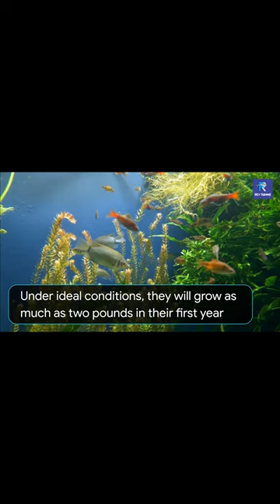Largemouth Bass Fishing - EASY TIPS FOR BEGINNERS !!! Part 5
DESKRIPSI :
largemouth bass fishing, Hello everyone in this video we gonna show you about largemouth bass fishing tips, largemouth bass fishing for beginners, largemouth bass fishing stardew valley, largemouth bass fishing setup, Rev Fishing
Video Chapters:

00:00 Opening largemouth bass fishing
00:56 The most popular gamefish in the world
02:44 Trophy largemouth bass
03:51 Largemouth bass are carnivorous
04:39 They primarily eat small fish
05:46 The best bait for largemouth
06:52 All weather bait
07:29 They can be rigged in various ways
08:38 Best combination bait